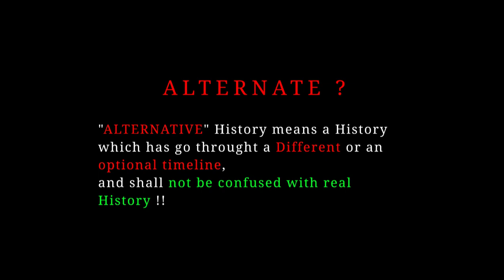ALTERNATE History of Russian & Ukrainian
This video doesnt have any political message is just for fun and not real,

I dont own all of the music

this video was made very hardly so
if you like this style of work
you can Likethe video and
comment your point of view

Thanks too for  1k of sub its a begining
for us,

and to another video